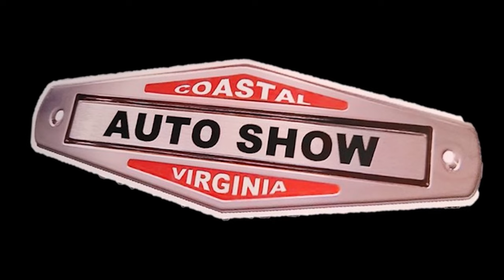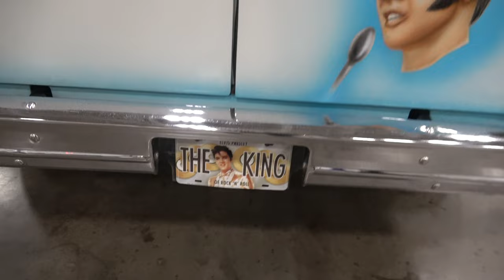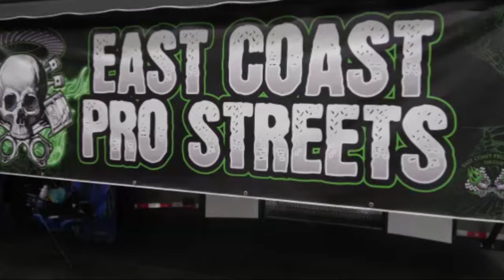1979 GMC Custom Van Tribute to Elvis Presley The King